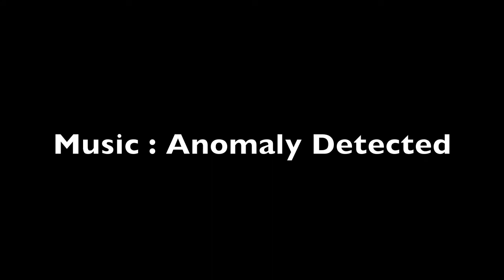Minecraft Hotel Explosion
BOOM!

ANOTHER MINECRAFT VIDEO! WATCH IT IN 720p (HD)!